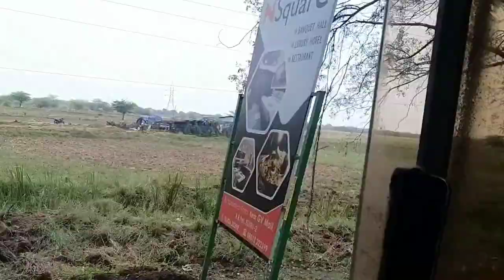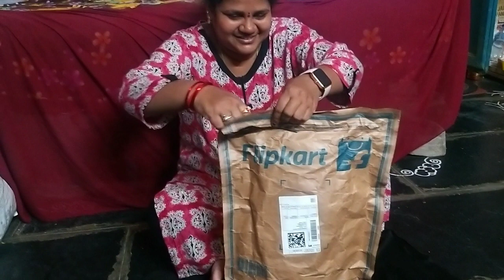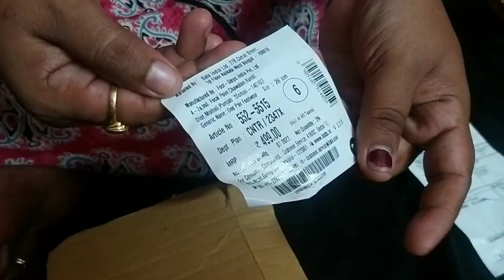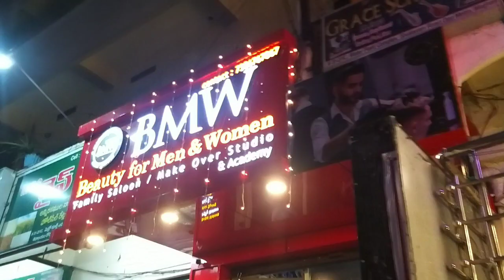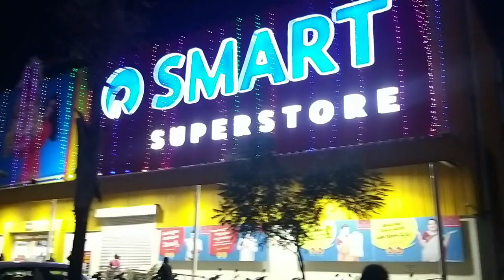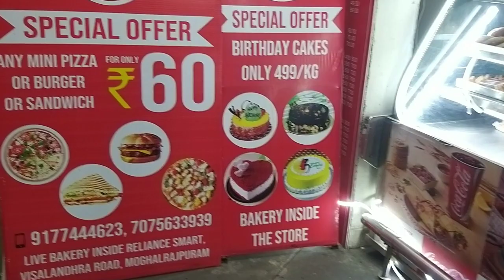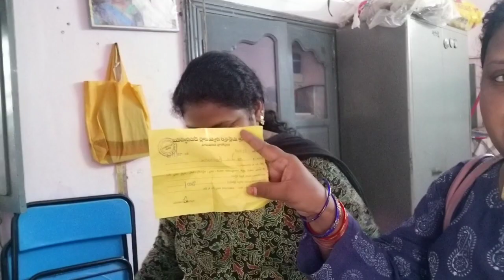వసంత నవరాత్రుల్లో108 తామరపువ్వులతో కనకదుర్గమ్మ వారి పూజ |😭అమ్మమ్మ వర్ధంతి|one+one offer అంటే ఇదే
hello friends